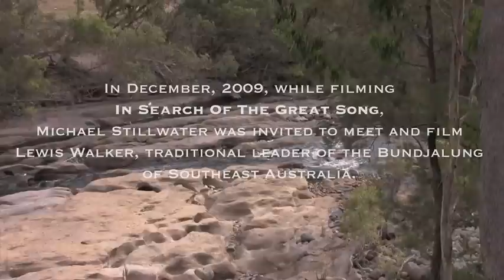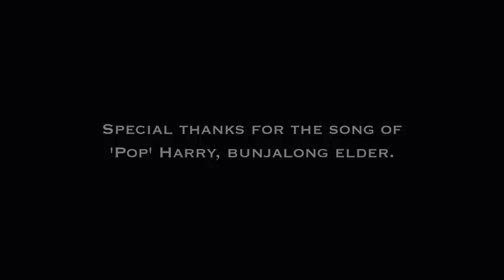In Search of the Great Song (early trailer)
Excerpt from 'In Search of the Great Song' (82 minutes / April, 2016), a  documentary exploring the song at the heart of all life.  This segment features Lewis Walker, traditional leader of the Bundjalung tribe of Southeast Australia, together with Angaangaq Angakkorsuaq, shaman elder from Greenland.